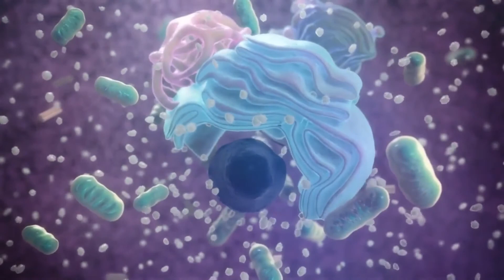Was ist metastasierter Hirntumor